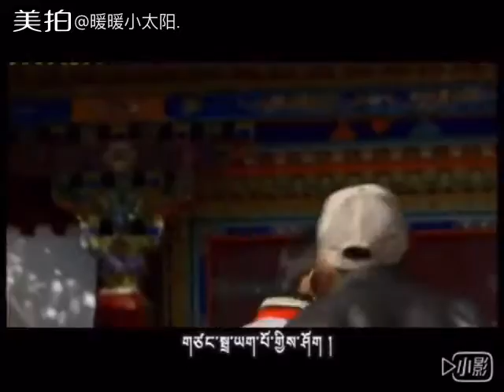【Song from the Tibetan Plateau】 Children's Song